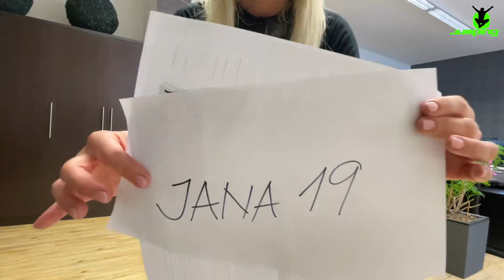Jumping Broadcast #24 with Jana Svobodová!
JumpingHome Day5! And it's FRIDAAY! Which means that Jana is going to take "care" of you :-P Enjoy! She also has some surprises for the stream! 🤩